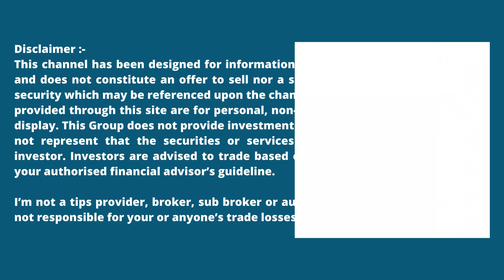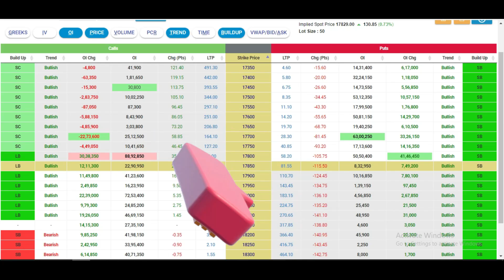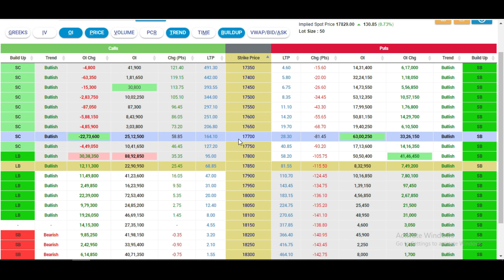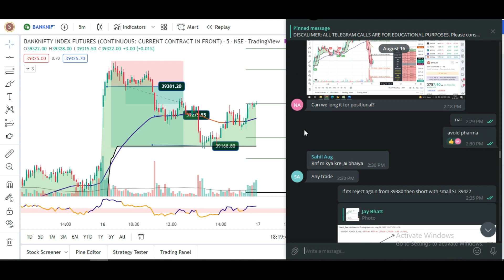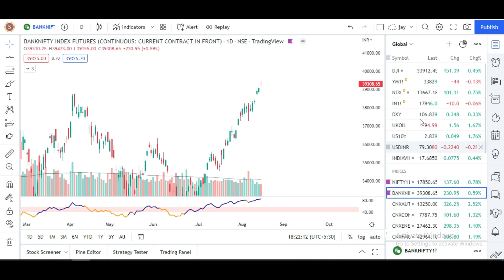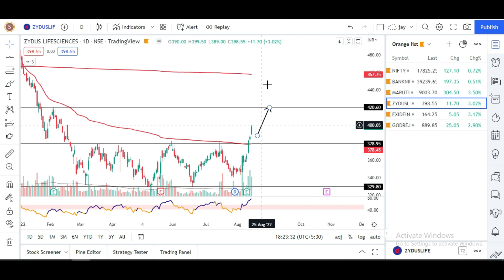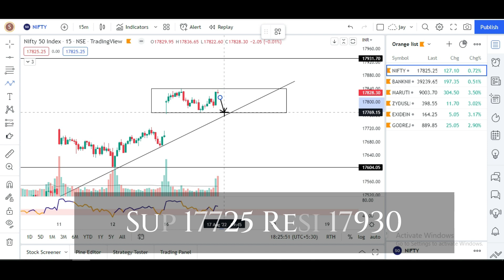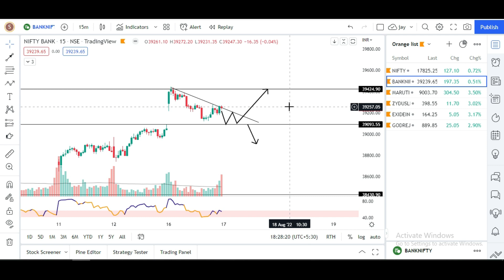NIFTY ANALYSIS & BANKNIFTY ANALYSIS | OPTION CHAIN ANALYSIS | Bull vs Bear | 17 Aug